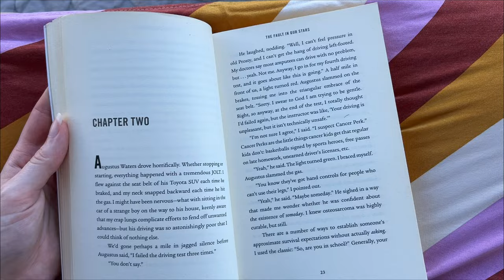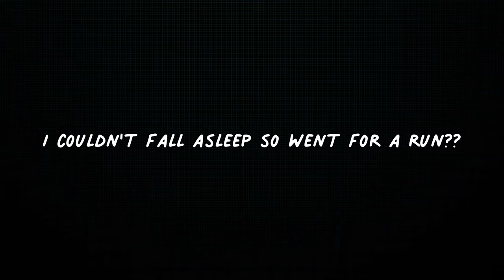Life in Copenhagen | a fun little weekend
Hi guys,
I wanted to vlog little snippets of my weekend. Hope you liked it.

- about me -
Hi there! My name is Isabella and I'm based in Copenhagen! On my channel you'll see videos about fashion, skincare routines, vlogs, get ready with me, cooking, Q&A's, and etc.Thanks for stopping by and I hope you enjoy!